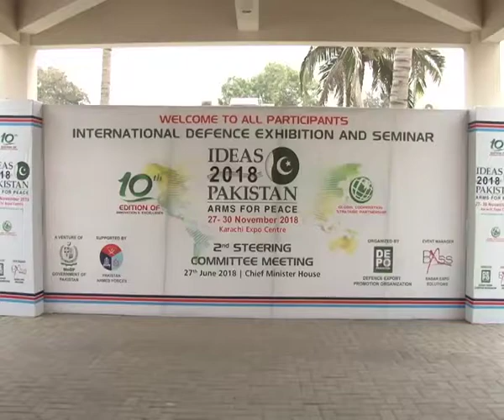IDEAS 2018 scheduled ...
KARACHI: The 10th edition of IDEAS 2018 is scheduled from November 27-30, 2018 at the Karachi Expo Centre, a statement said on Wednesday.
International Defence Exhibition and Seminar (IDEAS) is a mega national event; biennially organised by the Defence Export Promotion Organization (DEPO) in Pakistan, it added.

To provide impetus to the ongoing national level preparations for this strategically important event, second steering committee meeting was held on June 27 at the Sindh Chief Minister Secretariat and was chaired by Fazlur Rehman, caretaker chief minister of Sindh.

In his opening address, the Sindh chief minister said hosting the 10th edition of IDEAS is a testimony to our pledge for encouraging technological growth and exchange in the region.

The event will significantly contribute towards fostering and promoting Pakistan’s strategic relations with international fraternity and would serve to achieve the shared objectives of global peace, stability and balance.